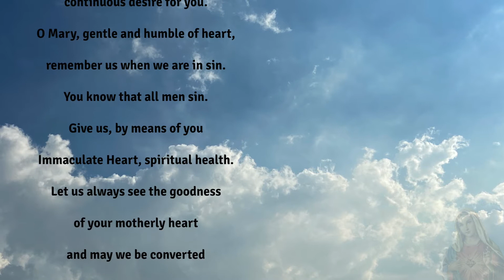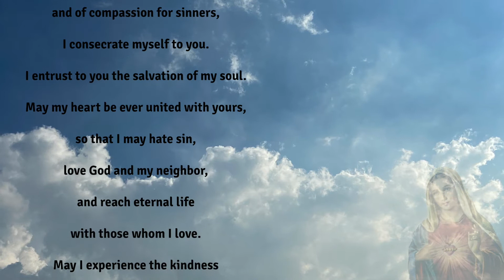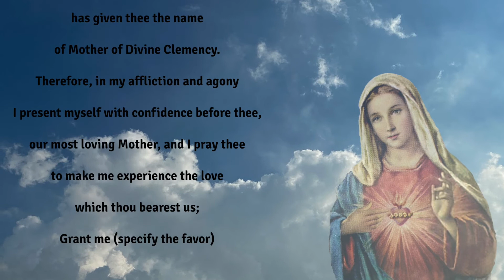Prayer to the immaculate Heart. Catholic prayer with relax music.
Prayer to the Immaculate Heart of Mary

O Immaculate Heart of Mary, full of goodness, show your love towards us. Let the flame of your heart,

O Mary, descend on all people.

We love you immensely.

Impress true love in our hearts so that we have a continuous desire for you.

O Mary, gentle and humble of heart, remember us when we are in sin.

You know that all men sin.

Give us, by means of your Immaculate Heart, spiritual health. Let us always see the goodness of your motherly heart and may we be converted by means of the flame of your heart.

Amen.

Immaculate Heart of Mary, full of love for God and mankind, and of compassion for sinners,

I consecrate myself to you.

I entrust to you the salvation of my soul. May my heart be ever united with yours, so that I may hate sin,

love God and my neighbor, and reach eternal life with those whom I love. May I experience the kindness of your motherly heart and the power of your intercession with Jesus during my life and at the hour of my death.

Amen.

Prostrate at thy sacred feet,

O august Queen of Heaven,

I venerate thee with the most profound respect, and I believe that thou art the daughter of the Eternal Father, the Mother of His Divine Son, and the Spouse of the Holy Ghost.

Full of grace and virtues and heavenly gifts, thou art the purest temple of the most Holy Trinity, thou art the treasury and dispenser of divine mercy. Thy Immaculate Heart, full of charity, sweetness and tenderness, has given thee the name of Mother of Divine Clemency.

Therefore, in my affliction and agony I present myself with confidence before thee, our most loving Mother, and I pray thee to make me experience the love which thou bearest us;

Grant me (specify the favor)

if it be the Will of God and for the good of my soul.

   Amen.

   O Immaculate Heart of Mary

   refuge of sinners,

I beg of you by the infinite merits of the Sacred Heart of Jesus, and by the graces God has granted to you since your Immaculate Conception, the grace of never going astray again.

Mother, keep me, a sinner, constantly bathed in the light of your Immaculate Heart.

Amen.